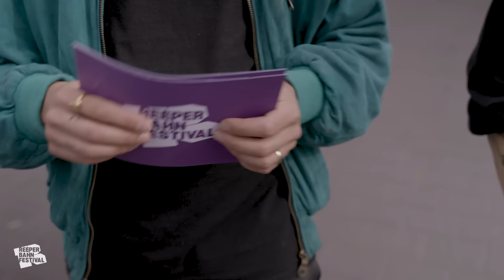Kerosin95 & Brix Schaumburg über Politisierung, queere Repräsentation und Festival Line Ups | QUOTES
Welche Bedeutung haben Safer Spaces in der Musikbranche? Und wie wichtig ist es, Raum einzunehmen, Räume zu schaffen und Raum zu geben? Darüber spricht Brix Schaumburg in dieser Folge mit Kerosin95.
Kerosin95 lässt sich in keine Schublade stecken, ist mal zart und dann wieder knallhart. Mit der Musik und den Songtexten zeigt Kerosin95 Hatern den Mittelfinger und schafft gleichzeitig einen Safer Space für FLINTA. Das zeigt sich auch in der neuen EP von Kerosin95 “Trans Agenda Dynastie" - ein Mix aus Rap und Hip Hop mit ruhigen Sounds bis hin zu Ballroom Dance Music Elementen.

Bei REEPERBAHN FESTIVAL QUOTES geht es um Geschlechtergerechtigkeit und Diversität in der Musik- und Kulturbranche sowie die Gleichstellung und Repräsentation von Frauen und nicht-binären Personen.  Dabei werden Themen wie Empowerment, Safer Spaces und Rollenbilder beleuchtet sowie Möglichkeiten für den Umgang mit solchen gesellschaftlichen Herausforderungen aufgezeigt. Brix Schaumburg (Speaker und Schauspieler) und Maria Popov (Journalistin und Moderatorin) sprechen abwechselnd mit Künstler*innen, die sich mit ihrer Kunst, ihrer Musik und ihrer Persönlichkeit für Toleranz, Gerechtigkeit und Diversität einsetzen. Bei QUOTES 2022 erfahrt ihr auch mehr über verschiedene Standpunkte sowie Perspektiven von Mia Morgan, Kersoin95, Nashi44, Alin Coen & Alexandra Zykunov.

presented by KEYCHANGE

What is the importance of safer spaces in the music industry? And how important is it to take space, create space, and give space? That's what Brix Schaumburg talks about in this episode with Kerosin95.
Kerosin95 can't be pigeonholed, is sometimes tender and then again hard-hitting. With their music and the lyrics Kerosin95 shows haters the middle finger and at the same time creates a safer space for FLINTA. This is also shown in the new EP of Kerosin95 "Trans Agenda Dynastie" - a mix of rap and hip hop with calm sounds up to ballroom dance music elements.

REEPERBAHN FESTIVAL QUOTES is about gender equity and diversity in the music and culture industry as well as the equality and representation of women and non-binary people.  Topics such as empowerment, safer spaces and role models will be highlighted, as well as ways to deal with such societal challenges. Brix Schaumburg (speaker and actor) and Maria Popov (journalist and host) take turns speaking with artists* who use their art, music and personalities to stand up for tolerance, justice and diversity. At QUOTES 2022 you can also learn more about different points of view and perspectives from Mia Morgan, Kerosin95, Nashi44, Alin Coen & Alexandra Zykunov.

presented by KEYCHANGE

A FILM BY                                           REEPERBAHN FESTIVAL
VIDEO PRODUCTION BY                  Telemichel Produktionsgesellschaft mbH
PRODUCTION COORDINATOR        &done media production GmbH
FUNDED BY                                        Die Beauftragte der Bundesregierung für Kultur und Medien
                                                             Freie und Hansestadt Hamburg
THUMBNAIL PHOTO BY                  Karsten Boysen
PRESENTED BY                                 Keychange